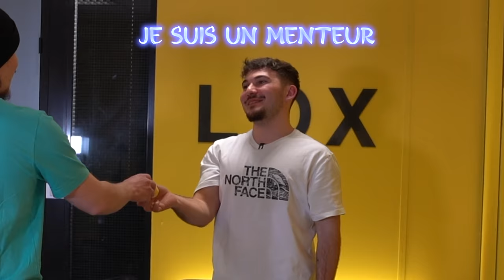UN BALLON = UN GAGE ! 😰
Si tu aimes ce que je fais, alors:
1️⃣Laisse un pouce bleu 👍
Tu peux écouter mon son 📀

● MON MATÉRIEL ●

- MIcro: auna